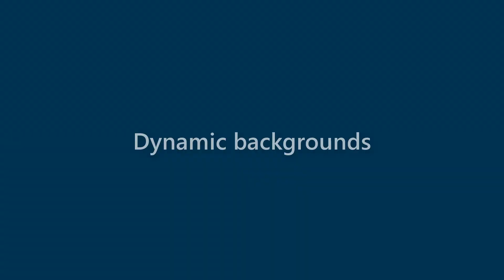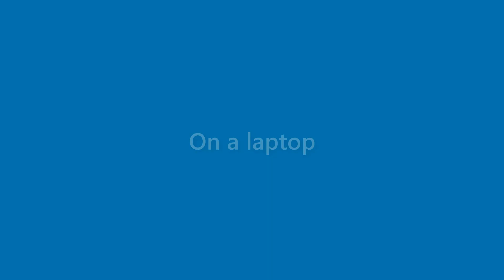Dave Quinn - appearance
Name Look - Dave Quinn - appearance. In this video we present "Dave Quinn" name look and feel in various scenarios.
This video will cover:
How does "Dave Quinn" look as a personal letterhead?
How does "Dave Quinn" look on a business card?
How does "Dave Quinn" look on a computer/laptop screen?
How does "Dave Quinn" look with different background colors?
How does "Dave Quinn" look with various fonts?